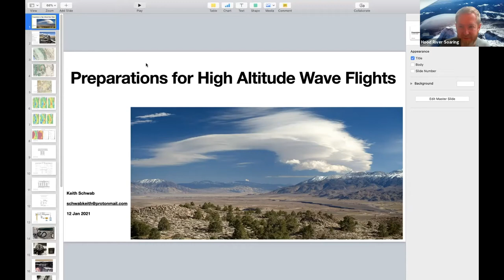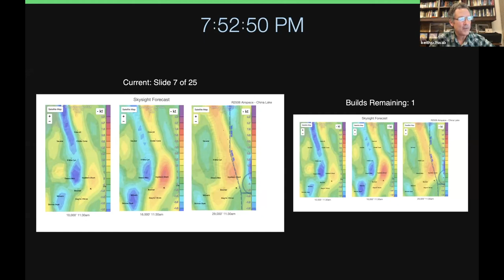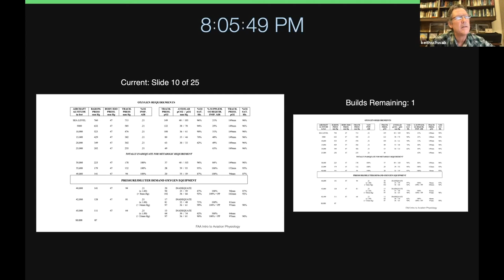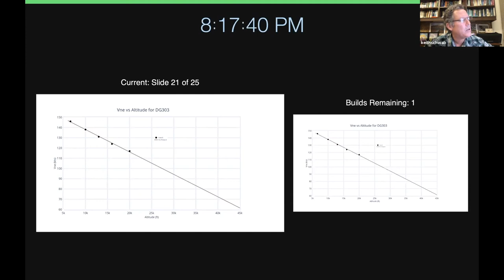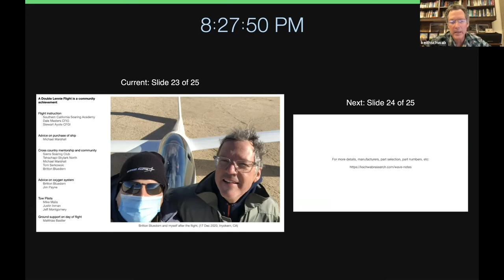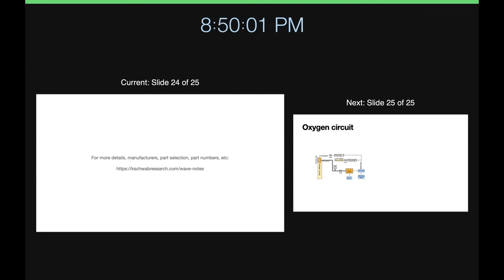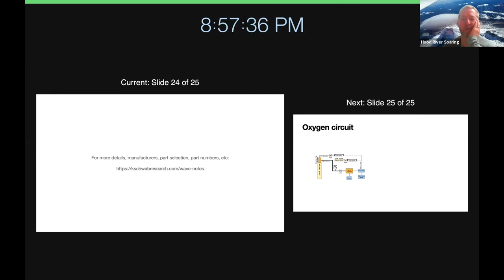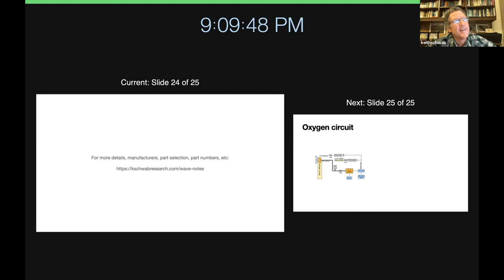Keith Schwab - Preparations for High Latitude Wave Flights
Keith Schwab is 52 years old, lives in Pasadena, and is a professor at Caltech in the Department of Applied Physics.  He started flying gliders in 2014 at Crystal (north of Los Angeles), passed his check ride in 2015 and purchased a glider in 2017 (DG 303, 1996 with 900 hrs of flight).  He keeps the DG at Inyokern (KIYK) and flies cross country in the Owens Valley formed by the Sierra, Inyo, and White Mountains.